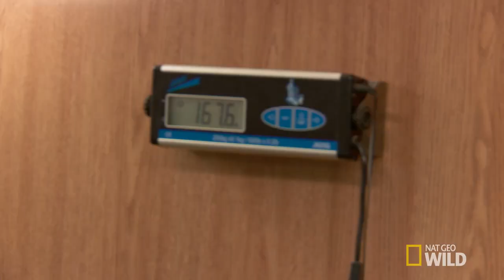Dr. Pol's Favorite Mini-Horse | The Incredible Dr. Pol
Charlie the therapy horse arrives at the clinic for a check-up and vaccinations.